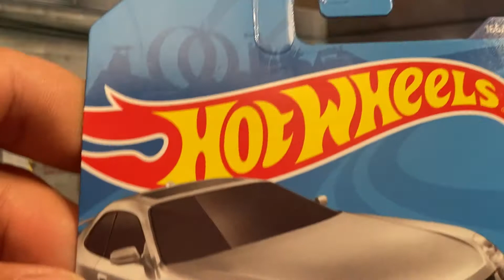casting. Liberando el Casting 98 HONDA PRELUDE .